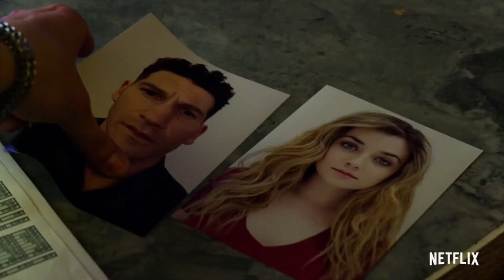The Punisher - Season 2 Review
Mr Everything Reviews The Punisher Season 2.